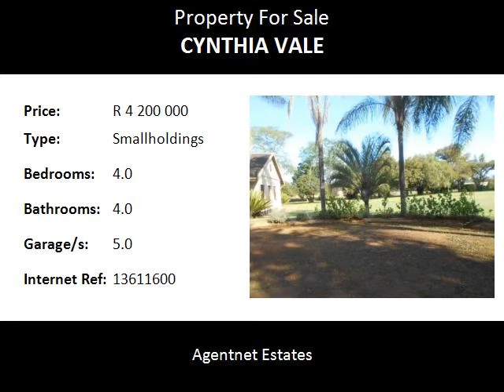4.0 Bedroom Smallholdings For Sale in Cynthia Vale, Pretoria, South Africa for ZAR R 4 200 000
Bedrooms: 4.0
Bathrooms: 4.0
Garages: 5.0
Price: R 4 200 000

Property Description:

Small Holding
Near Wonderboom Airport
2.2 Ha
Modern house
4 Bedrooms
4 Bathrooms
Open plan
Living areas
Lounge
Spacious, modern kitchen
Scullery
5 Garages
Beautiful garden

Do not waste time !!

This beautiful 2.2 ha smallholding , near Wonderboom Airport , Pretoria, wit spacious, modern home, with 4 bedrooms plus 4 bathrooms.

Spacious, modern kitchen and scullery, pantry.

3 Modern living areas with patio and built in braai.

Beautiful garden, fenced with electric gate !!

Plus 5 garages and servants rooms.

If you want to stay on your own small farm of 2.2 ha, near Wonderboom Airport, Pretoria, this is your place.

JUST BEAUTIFUL !!